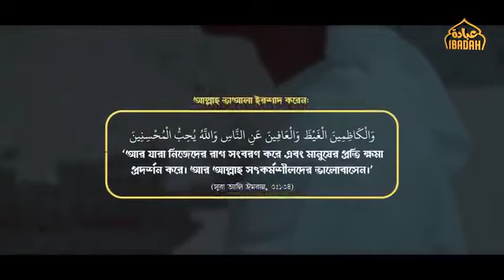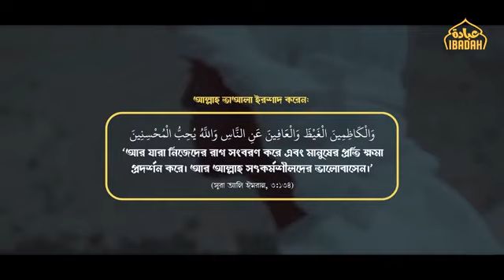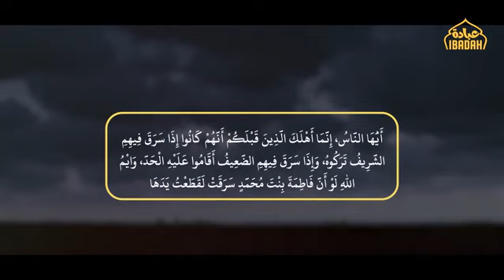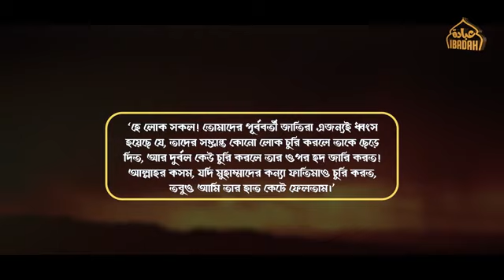রাগের শেষ পরিণতি কি হয়?রাগ আপনার জীবনের প্রিয় সম্পদ কেরে নিতে পারে!Sheikh Tamim Al Adnani